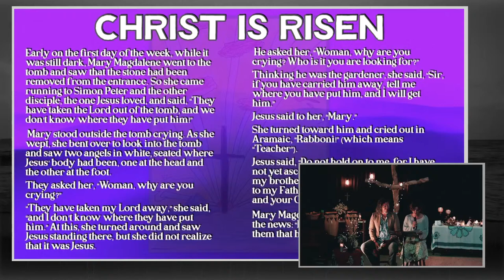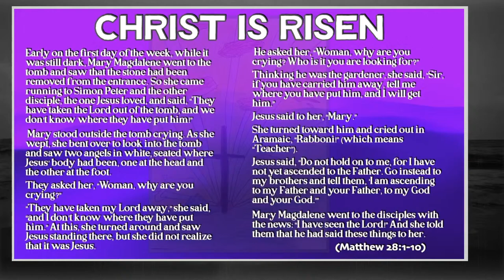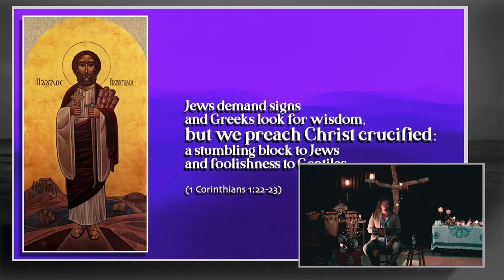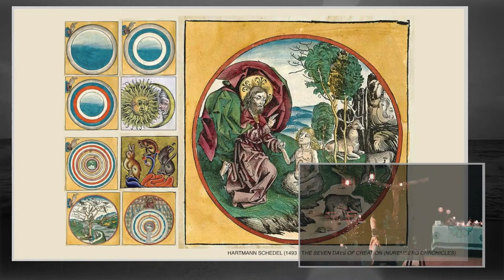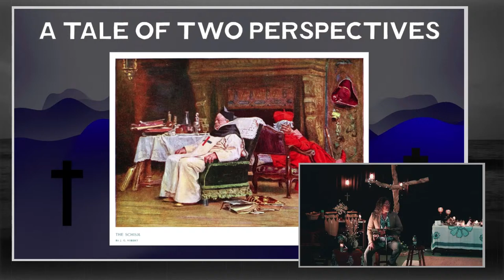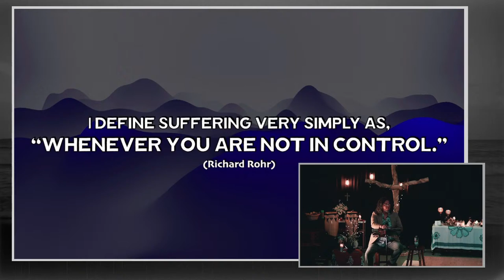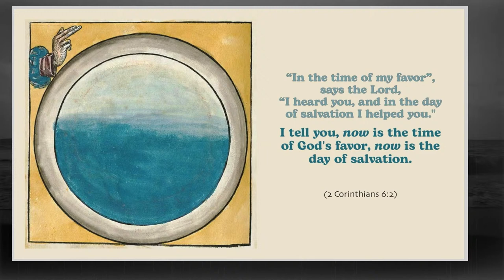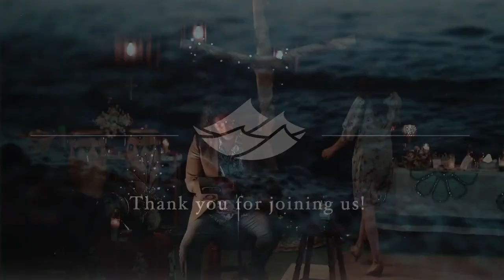EASTER SUNDAY // March 31 2024 // Bobby Spahn